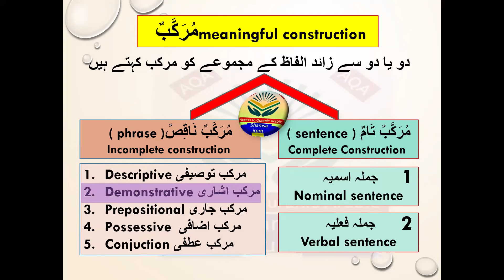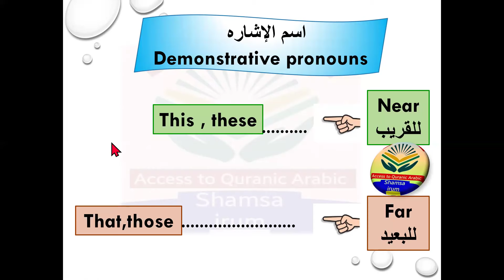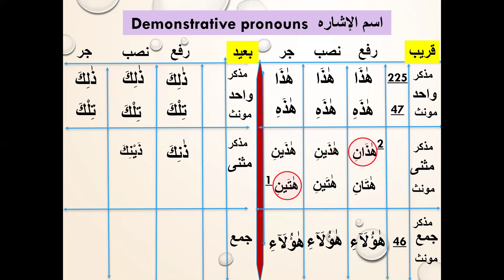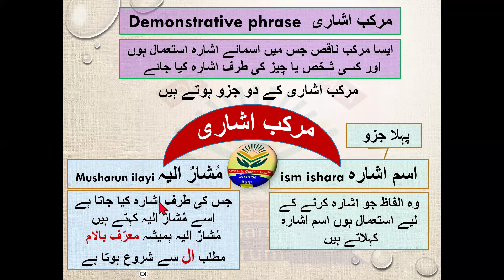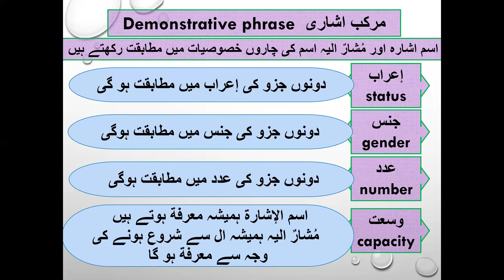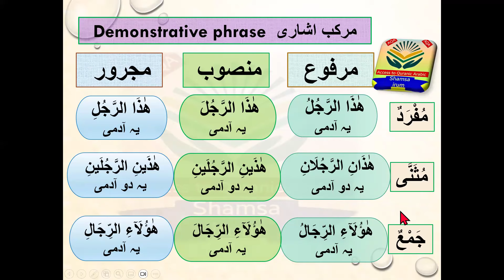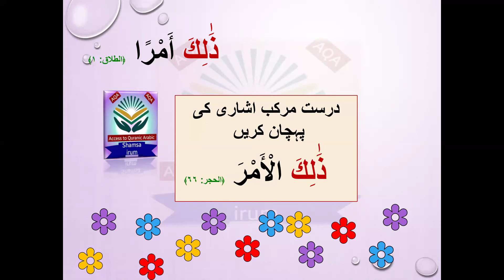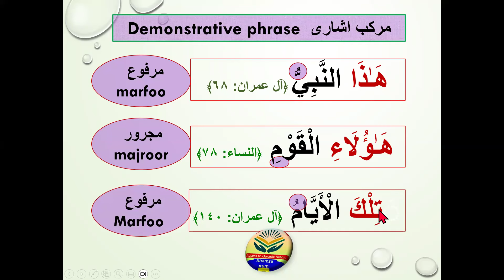Lecture 10 / Demonstrative phrase / murakab Ishari / مرکب اشاری / اسمائے اشارہ / demonstrative nouns